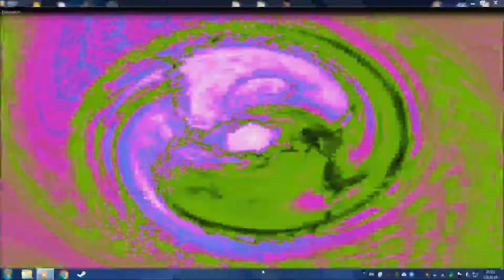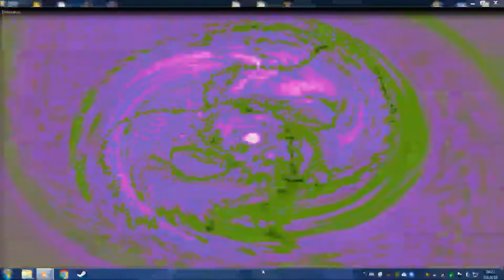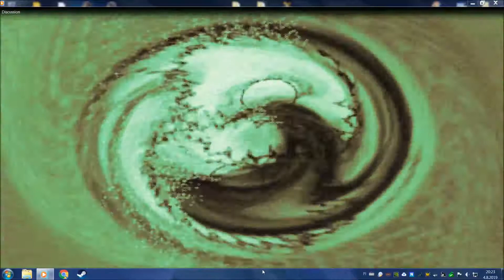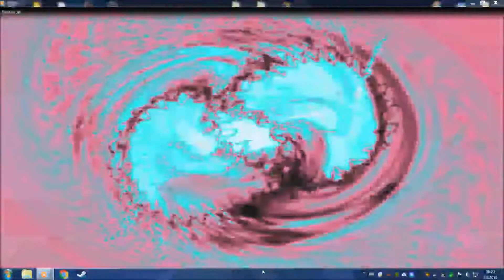Discussion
A disco thing...